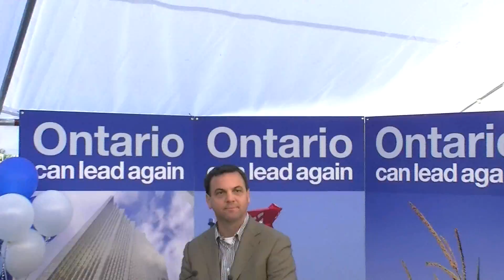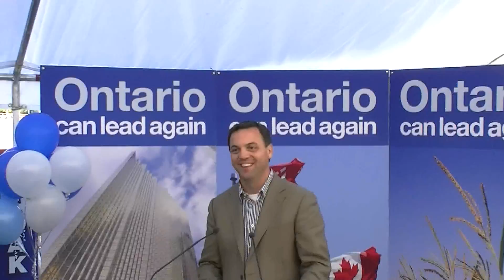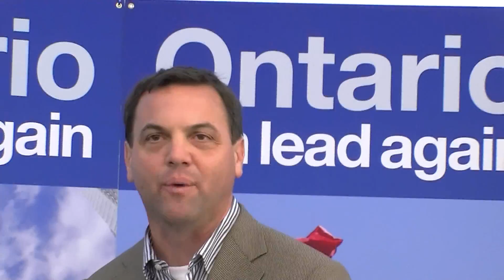Tim Hudak BBQ Anti HST Protest Mooneys Bay